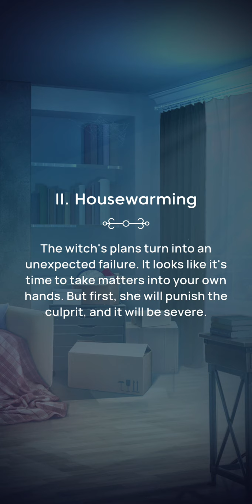Neighborhood Witch Chapter 2 (Roy Route | Fairy Path with All 💎 Premium Choices) • Novels Game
Neighborhood Witch by Novels: Choices Do Matter

❤ Roy Ertan Route
🧚🏻‍♀️ Fairy Path

Chapter 2 - Housewarming

The witch's plan turn into an unexpected failure. It looks like it's time to take matters into your own hands. But first, she will punish the culprit, and it will be severe.

Total Gem cost for Chapter 2: 💎 80/95

Enjoy immersive story experience. Pick a visual novel. Love & romance storyline.